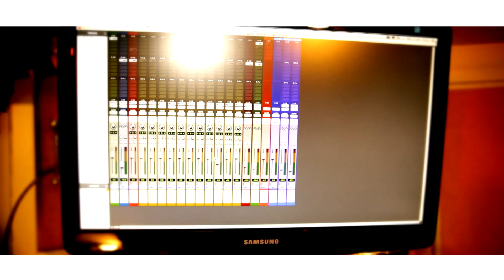DANTHOLOGY - Ban' plombié [CLIP OFFICIEL]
KDPROD PRESENTE LE NOUVEAU SINGLE DE DANTHOLOGY "BAN PLOMBIE"